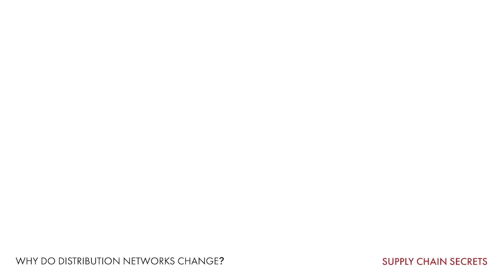The Key Reasons Why Distribution Networks Constantly Evolve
Yes, all Distribution Networks change over time. Or at least they should do.
Here are some of the reasons that the requirements of your Distribution Network might change over the years.  And some things to look out for.

TIMESTAMPS (in case you want to skip) 👇

0:00 Intro
0:47 Cost
1:44 Running out of Storage Capacity
2:52 Channels
3:13 Service Levels

TIPS
3:43 Short-Term Interventions
4:41 Personal Tips

6:46 Summary
7:09 Outro

Logistics Bureau is my 'day job'.